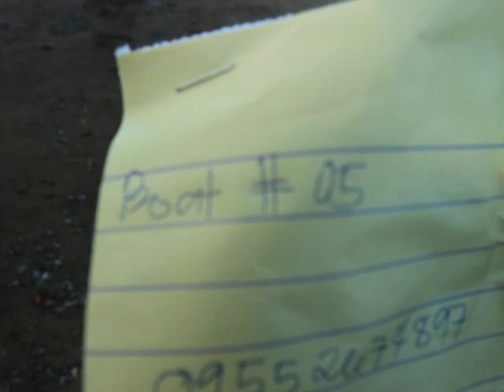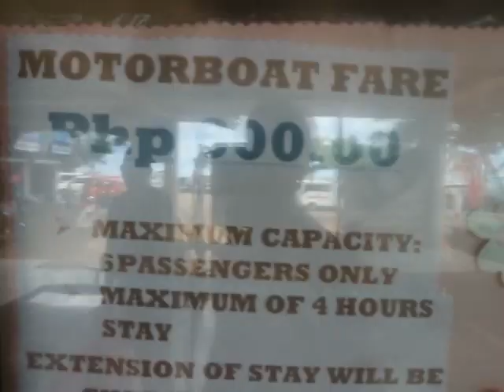Camiguin Island Escapade - Philippines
24 hours on this amazing island i showcase waterfalls, beaches and the unique sunken cemetery.